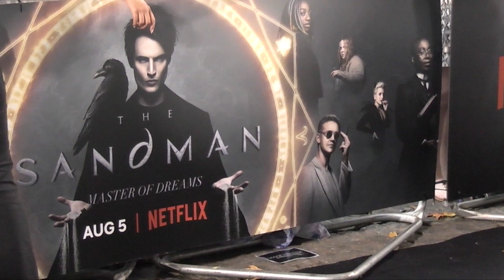World Premiere Clip: Ferdinand Kingsley | The Sandman (The Fan Carpet)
The Fan Carpet’s Sophia Jessica spoke to Ferdinand Kingsley at the World Premiere of Netflix’s THE SANDMAN.

A rich blend of modern myth and dark fantasy in which contemporary fiction, historical drama and legend are seamlessly interwoven, The Sandman follows the people and places affected by Morpheus, the Dream King, as he mends the cosmic — and human — mistakes he's made during his vast existence.

THE SANDMAN IS STREAMING NOW ON NETFLIX